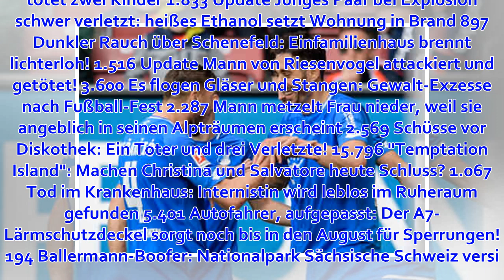Hertha mit "Arroganz" dominieren: Ist für die TSG noch die Königsklasse drin?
Drei Tote am Mount Everest: Flugzeug rast in Hubschrauber Top Rebecca seit zwei Monaten vermisst: Chronologie eines rätselhaften Verschwindens Top Betrunkener schießt um sich und löst SEK-Einsatz aus Neu Kinder spielen in Ruine, plötzlich ist ein 13-Jährig...